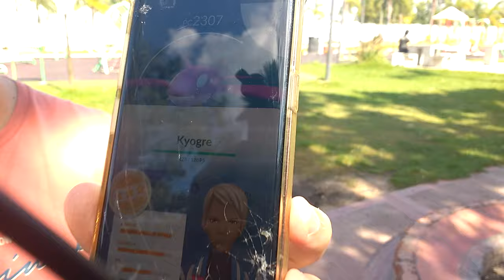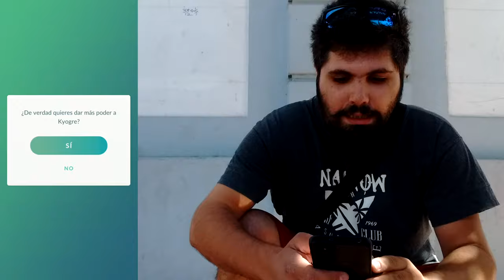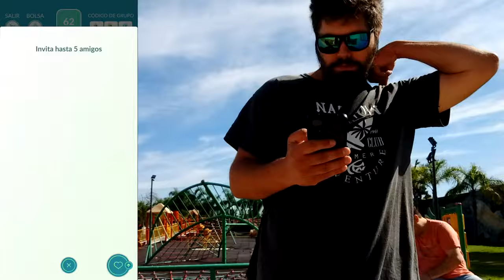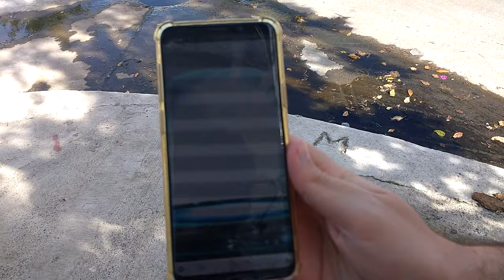NO ME ESPERABA QUE SUCEDIERA ESTO... ¡QUÉ TRISTEZA! l Pokémon GO Argentina l El Buen Eji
Hoy nos enfrentamos a 2 bestias en sus respectivos Raid Day! ¿Será que se podrán bajar con pocas personas? Averiguemoslo!

- 50 Polvos estelares
- Aparece un Pokémon
- Incienso x1
- Caramelos raros x5
- 50 Mega Energía de Charizard

Código: VQQTVQFKQ